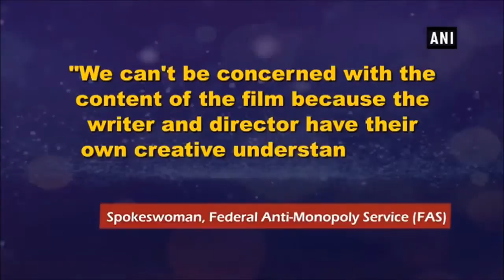Burger King Russia wants 'It' to be ban, as clown looks like McDonald's mascot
urger King Russia also seems to be terrorised by 'Pennywise- the murderous clown.' Burger King's Russian division has filed a complaint with the country's Federal Anti-Monopoly Service (FAS), demanding that the movie 'It' be banned in the country